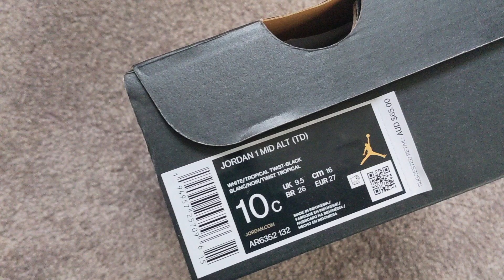Jordan 1 Mid Alt (TD) White Tropical Twist Black - Unboxing and On Feet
This video is about Jordan 1 Mid Alt (TD) White Tropical Twist Black - Unboxing and On Feet